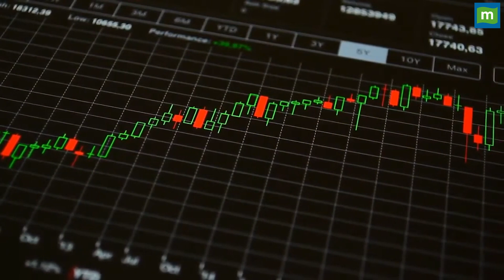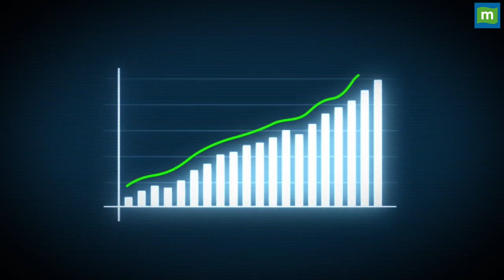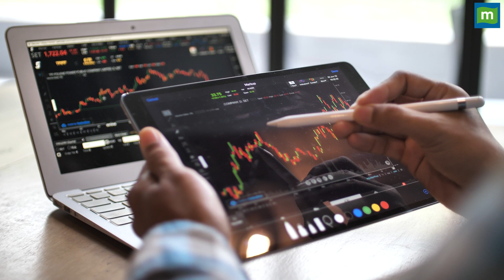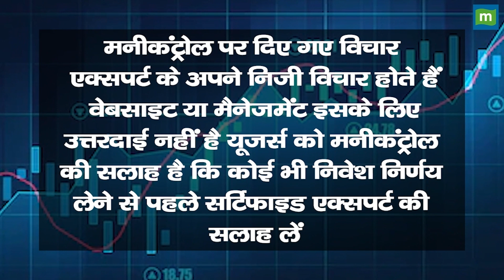Hot Stocks: तीन हफ्ते में तीन शेयर देंगे 24% तक रिटर्न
Hot Stocks Today : 21,593 के लाइफ टाइम हाई के बाद निफ्टी में वीकली चार्ट पर करेंट वीक में प्रॉफिट बुकिंग देखने को मिली है। इससे लगातार ग्रीन कैंडल्स के सात हफ्तों के बाद रेंड कैंडल नजर आया है। इससे मार्केट में हेल्दी करेक्शन का संकेत मिलता है। इसके बावजूद निफ्टी ने वीकली चार्ट पर हायर टॉप हायर बॉटम फॉर्मेशन बनाना जारी रखा है। यह स्ट्रॉन्ग बुलिश अंडरटोन का संकेत है